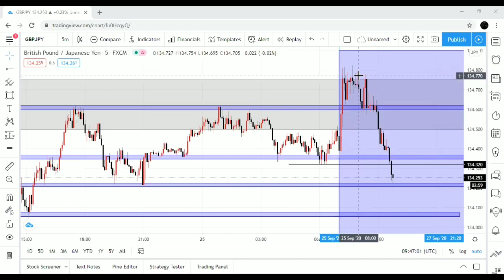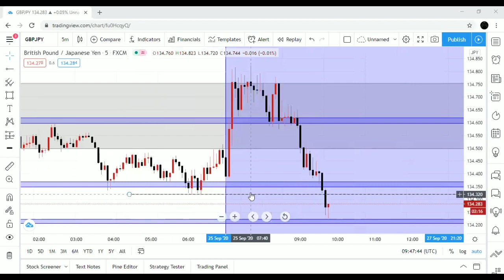LIVE ANALYSIS BY FradoFx | Mentorship group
IIUNGE TELEGRAM

Make money while sleeping with this Affliate program

join Group